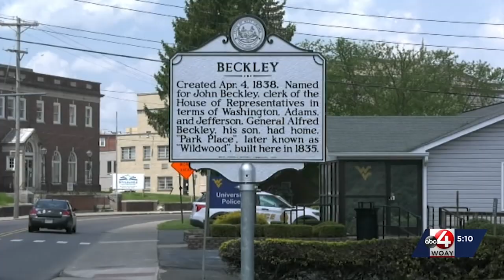Beckley Raleigh County Parks and Rec plans to build new skate park, recreational opportunities